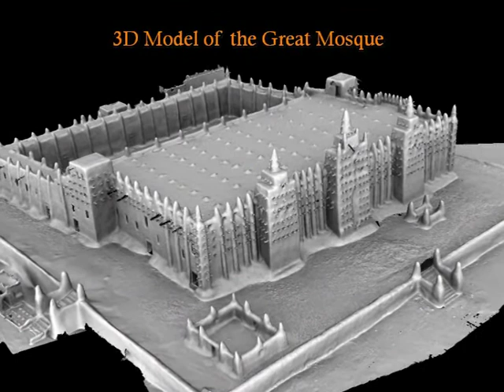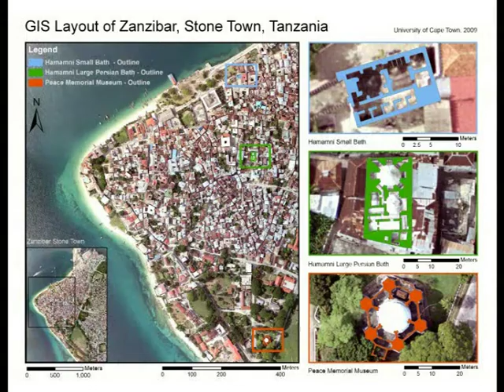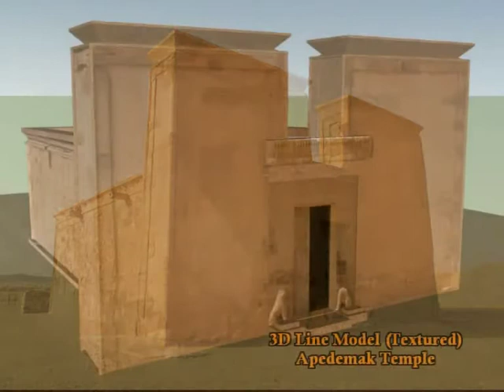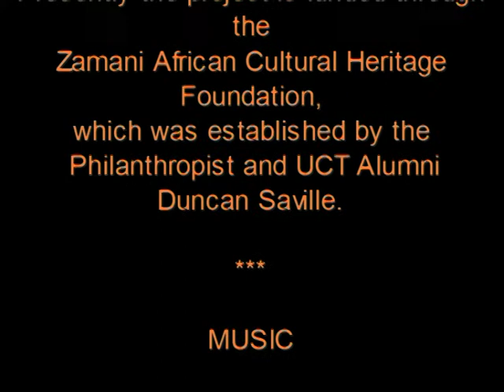Part 2: Products of the Zamani Project - The African Cultural Heritage and Landscape Database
This video shows some of the products of the African Cultural Heritage Sites documented by the Zamani Project at the University of Cape Town.

Following sites are included:
Greate Djenne Mosque and Djingereyber Mosque (Mali), Peace Memorial Museum (Zanzibar), Greate Enclosure of Musawwarat es Sufra and Apedemak Temple (Sudan), Saint Sebastian Fortress on Mozambique Island and Great Zimbabwe.

Visit us on facebook. Zamani Project